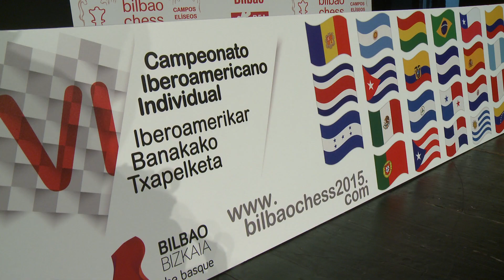BILBAO CHESS 2015 28 Oct